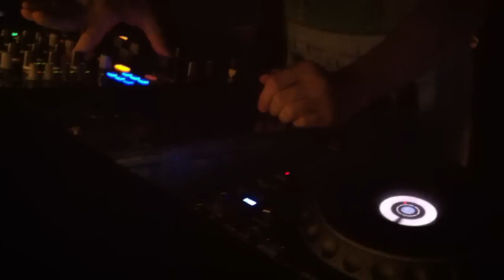Michael Lopiano and Brunno Santos LIVE @ RISE AFTER HOURS- BOSTON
Michael Lopiano bringing good vibes to the lounge and Brunno Santos making the floors shake on the dancefloor @ RISE After-Hours Boston